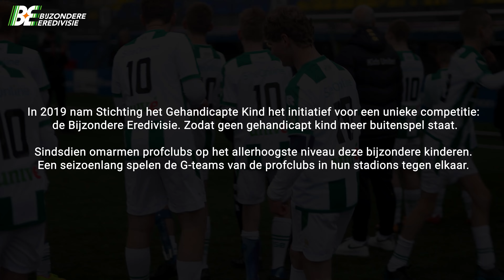Voor Niels is voetbal zijn leven."Dit is zijn verhaal"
Niels is achttien en groot fan van FC Groningen.En voetbalt al jaren bij Kids United het G-Team van FC Groningen.